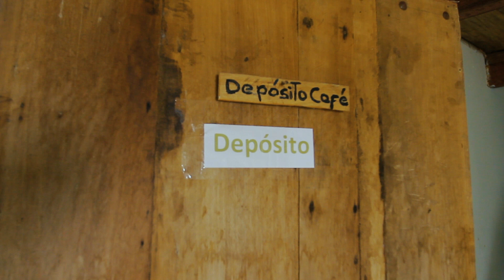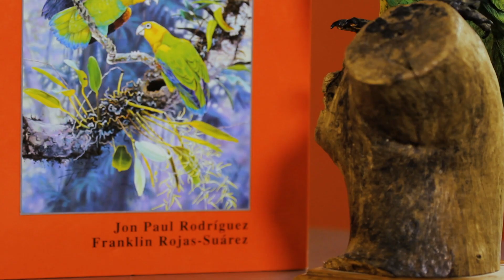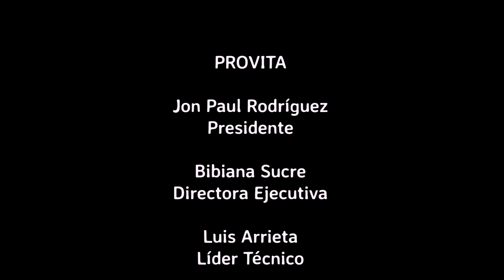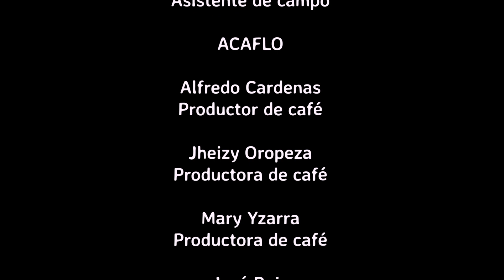Aves y Café: garantizando hábitats amigables con las aves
Pasamos de cafetales abandonados a un equipo de cientos de productores aplicando buenas prácticas agroforestales y cultivando café de especialidad en Venezuela con un doble propósito.

A través de cultivos productivos bajo sombra reducimos la deforestación y promovemos la protección del hábitat del Cardenalito y muchas otras especies de aves migratorias.

Conoce de primera mano los detalles de este proyecto y deléitate con los hermosos paisajes que nos ofrece la Cordillera de la Costa a través de un hermoso video de nuestros aliados de RecArt Producciones.